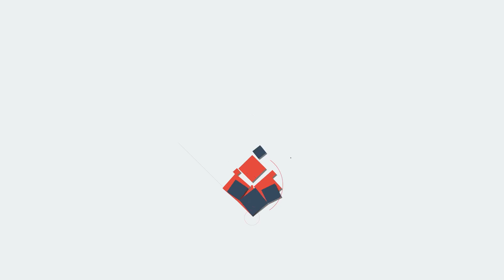India അതിര്‍ത്തി സുരക്ഷ കൂടുതല്‍ ശക്തമാക്കും